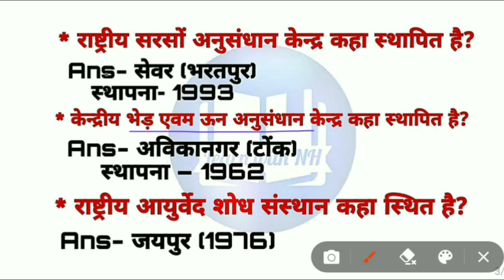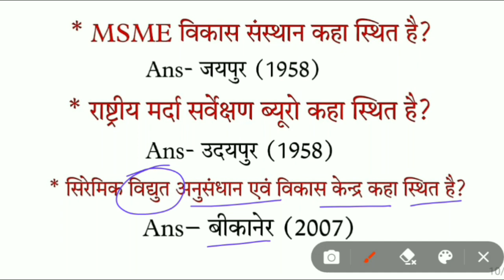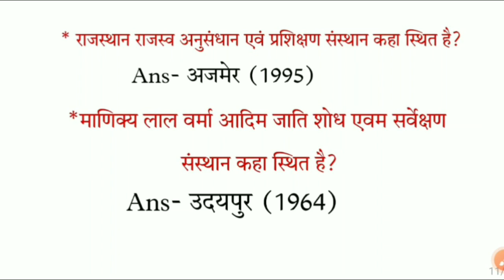राजस्थान के प्रमुख अनुसंधान केन्द्र l Quick Revision l Reet Mains सामान्य ज्ञान | Rajasthan gk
◀️ इस वीडियो में राजस्थान के प्रमुख अनुसंधान केंद्र से संबंधित जानकारी दी गई है ▶️

राजस्थान के अनुसंधान केंद्र
अनुसंधान केंद्र
राजस्थान का सामान्य ज्ञान
rajasthan ke anusandhan Kendra
reet mains saamany gyan
reet mains anusandhan Kendra
3rd grade saamany gyan
3rd grade anusandhan kendra
3rd grade gk classes
cet 12 level gk class
cet exam